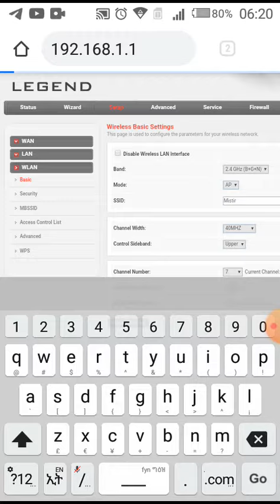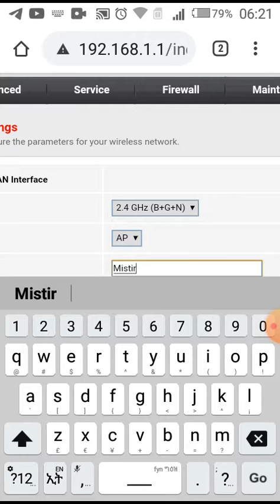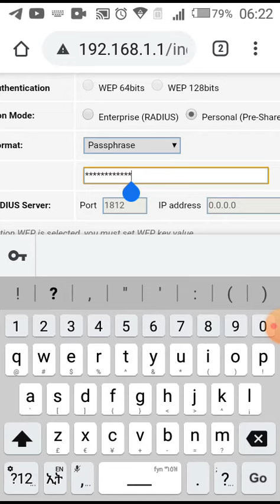how to change WiFi name and password in your phone